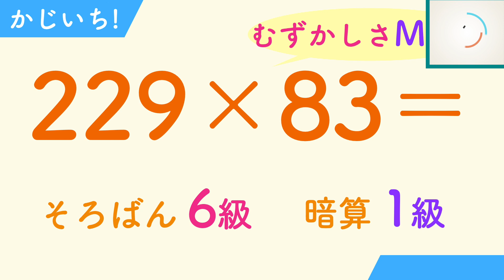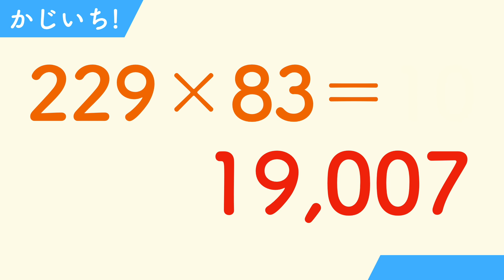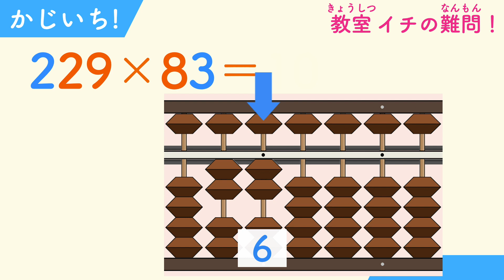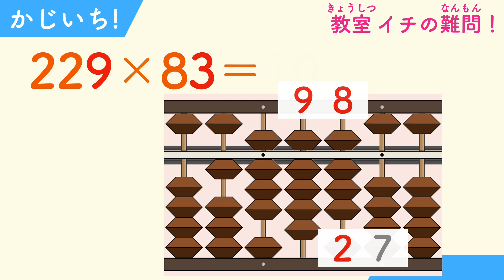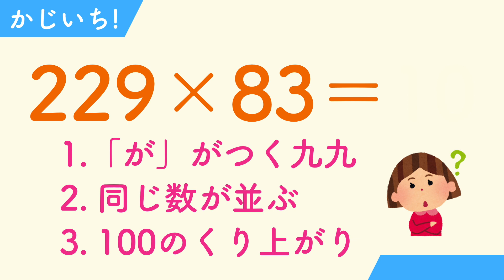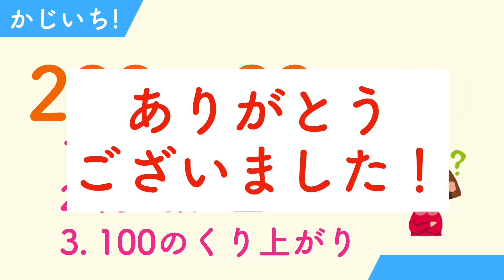今日の一問「229×83」【そろばん6級】【暗算1級】【かじいち！#31】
⏬おおぞらパスの詳細はこちらから！⏬

（6級かけざんも基本のやり方は同じです）

0:00 問題
1:00 解説
3:59 エンディング

🎉令和発！現代に最適なそろばん情報・そろばんの効果を伝える【絶対数感】🎊

→「そろばん＝計算」のイメージは、きょうでおしまい！
そろばんは、計算スキルを上げていく過程で身につく【周辺的な能力】の多彩さ・深さこそが売りなんです☺️

【数の共感覚化】×【周辺的な能力】＝【絶対数感】

絶対数感を身につけ、変化めまぐるしい未来を楽しむための、糧としていただければ幸いです😁

❗️そろばんを体系的に学びたい方必見❗️

完全オンラインで学べる、そろばんの『通信教育』もございます。

「対面は緊張する」
「通塾する前にそろばんを触っておきたい」
「大人からでも始められるか不安」　といった方に、特にオススメです。

⏬こんな生徒・保護者にオススメ！そろばんの通信教育「おおぞらパス」【そろばん×オンライン】⏬

⏬【動画で解説】おおぞらパス利用マニュアル【そろばん×オンライン】⏬

「そろばんでつちかったチカラは、どう活きる？！」

有段者をお招きし、その答えを紹介する⏬『かじそろTV!!』⏬も更新しています。

スキルは持っているだけでも十分すばらしいものですが、

活用することで、その光は強さを増します。

この動画が、「そろばん」と「日常」をつなぐ架け橋となれば嬉しいです😊

かじつそろばん教室は、東京都杉並区、京王井の頭線『富士見ヶ丘駅』より徒歩1分！

【計算だけで終わらせない】という理念を掲げ、日々運営しています。